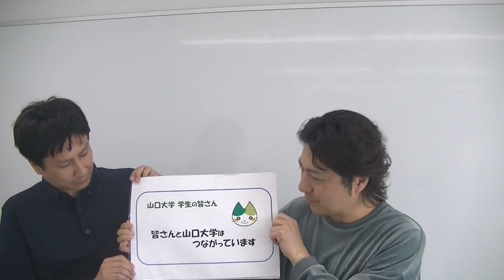つながる通信Vol 5 メッセージ 国際総合科学部 小川 仁志／学務係